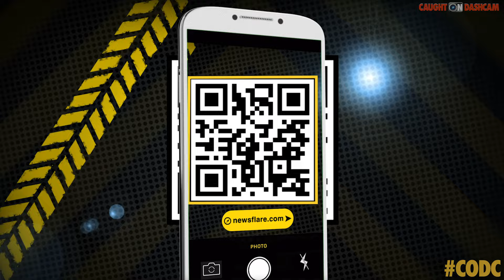Explosive ROAD RAGE Caught on Camera! | Caught on Dashcam: Short Trips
From smashes and super-crashes to explosive moments of mayhem, Caught on Dashcam brings you some of the very best, and most shocking, moments from the world of driving.

We Want YOUR Videos! Caught on Dashcam is the international TV show that brings all the thrills of driving from around the world, and we're looking to feature YOUR clips in our upcoming series.

Wade McElwain

Edited by
Theodore Keers

Main Title Theme by
Erik Eatraxx

Iain Armstrong

Graphics by
John Perry Motion

Music Featured in This Compilation:
Strollin' by TrackTribe
Old World Saga by Hanu Dixit
Intimate Tango by Doug Maxwell
Classic Mariachi by Jimena Contreras
Parisian Cafe by Aaron Kenny
Addict (Instrumental) by NEFFEX
Oaxacan Tradition